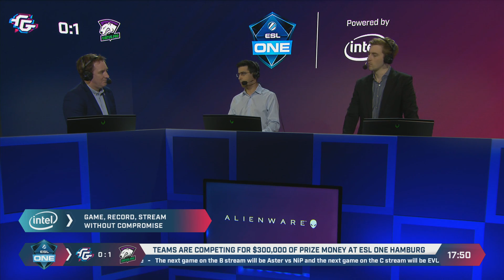Dota 2 - Forward vs. Virtus.Pro - Group B - Game 1 - Day 1 - ESL One Hamburg 2018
For the second time in a row, Hamburg will be greeting players, talent and fans from all over the world for an entire week of Dota 2 action from October 23th – 28th at ESL One Hamburg 2018!